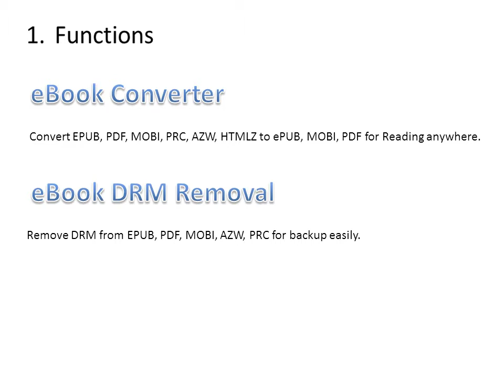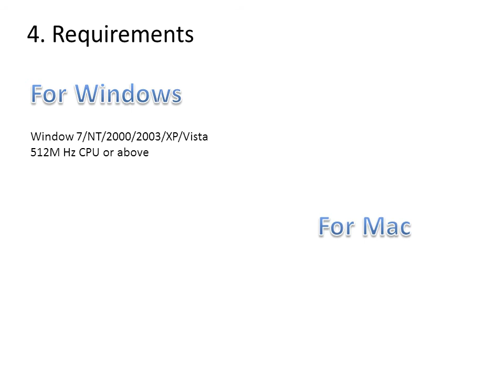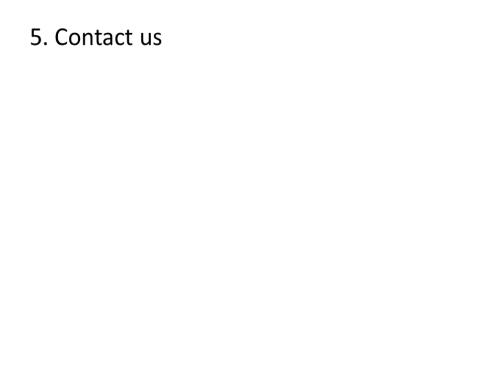Ultimate Converter convert DRMed eBooks (Kindle & Adobe DRM)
The all-in-one ebook drm removal + ebook converter.